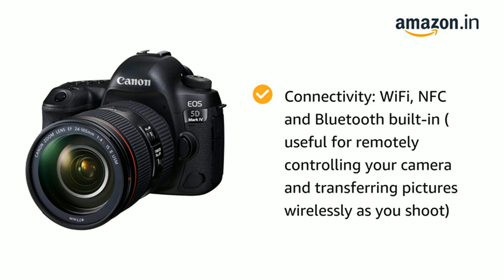Canon EOS 5D Mark IV 30.4 MP Digital SLR Camera (Black) + EF 24-105mm is II USM Lens Kit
30.4megapixel full-frame CMOS sensor with 61-point reticular AF
Dual pixel CMOS AF & 4K Movie Shooting
4K Movie Shooting (25 / 30p) with 4K Frame Grab
Connectivity: WiFi, NFC and Bluetooth built-in